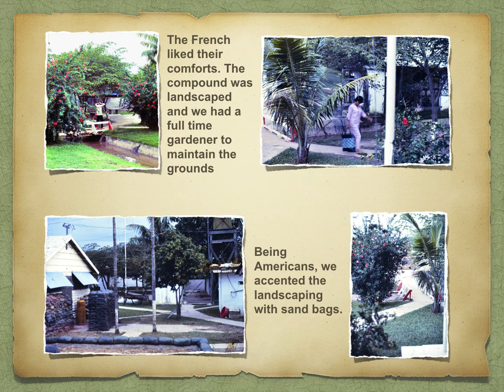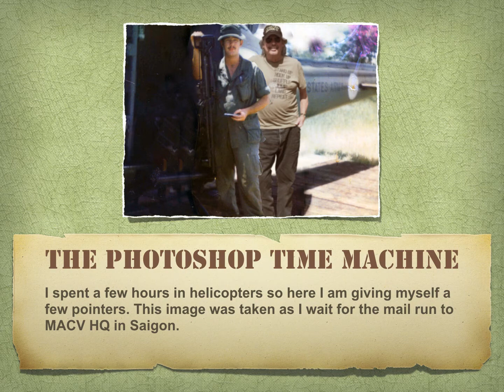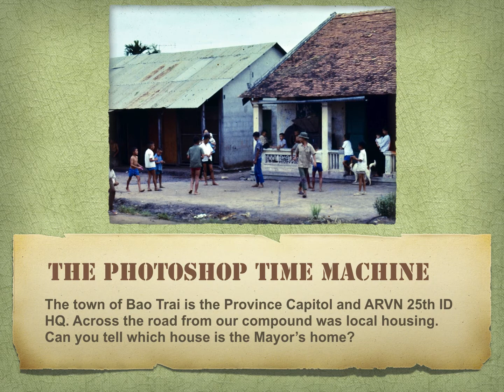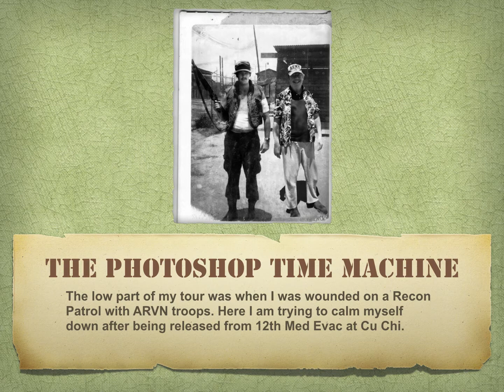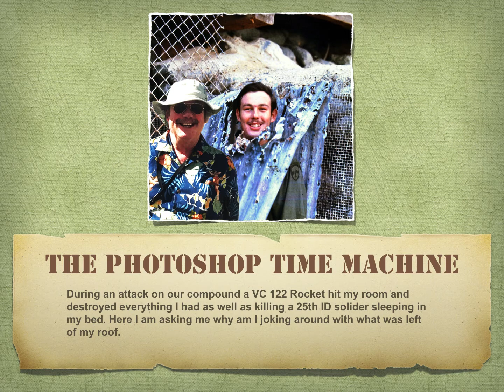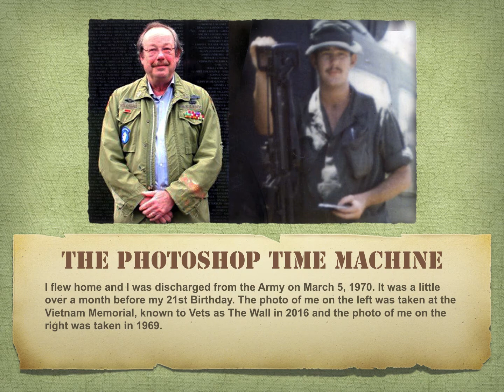Photoshop Time Machine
My tour of Vietnam 1969.